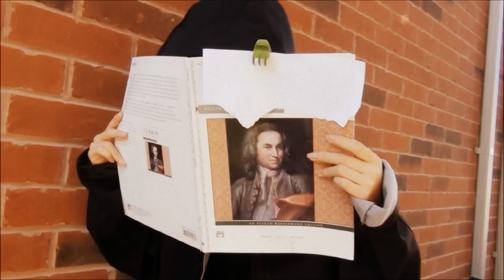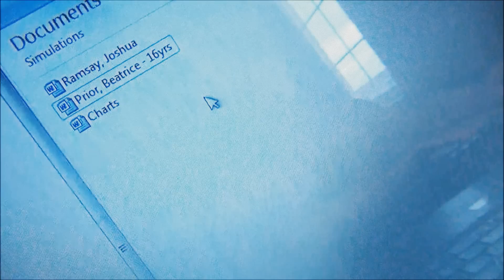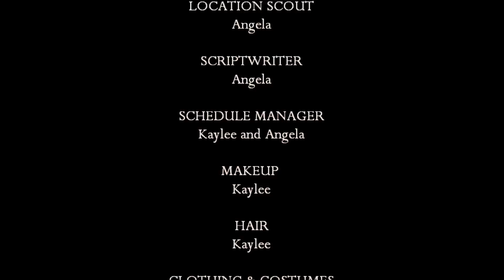Divergent - The Story Begins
Fan made movie of Divergent, based on Veronica Roth's novel, adapted by A*D Productions. This is an adaptation of the first few chapters of Divergent, from the beginning to the part in which Tris makes her life changing choice. We've changed a few things, added a few events, and taken away some parts, so if you are an extreme Divergent fan, don't be mad! Its to make it more interesting and add drama! :)

Starring Kaylee H.
Directed by Angela D
Produced by Audrey D

MUSIC

REFLECTION
Cover by Megan, Kaylee & Angela

RAIN EPIC HORROR SCORE
MartijndeBontMusic

AMBIENT MEDITATION MUSIC SPIRITUAL
EXPERIENCE
JackLipnitsky

PEACEFUL MUSIC - MEDITIATION, RELAXATION,
BACKGROUND -
RELAXDAILY N0038
relaxdaily

ACTION MUSIC
PWNrebel

CINEMATIC FILM MUSIC - CHASE
alilacey

REQUIEM FOR A DREAM PIANO MASTERPIECE
blindfoldedpiano

BRUTON MUSIC - HOPE TO MANY (LOUISE DOWD
& NEIL POLLARD -
EPIC DRAMATIC FEMALE VOCAL)
park0urfreak

A Special thank you to all the members of my family, to the members of MovieMaking Guild Agency and to all the people in A*D Productions. Thank you so much for all your help, enthusiasm, encouragement, creativity and dedication.

An A*D Productions